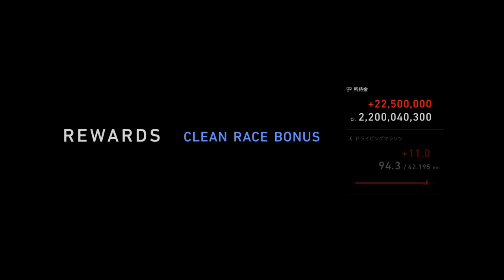GT7 配信スペシャルイベント ホンダ NSX Type R'92 富士スピードウェイ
ウィークリーチャレンジ
全日本GTカー選手権
富士スピードウェイ
ホンダ NSX Type R'92
個人的にはこのNSX、GTオートのカスタムでヘッドライトが固定化できたらなぁと思います
本当はこの車の次はカストロールカラーのリバリーに仕立てたスープラ RZで走る予定でしたがイベントが終了してしまいました(汗)

ツィッターで更新情報やこれからの企画などを連絡します